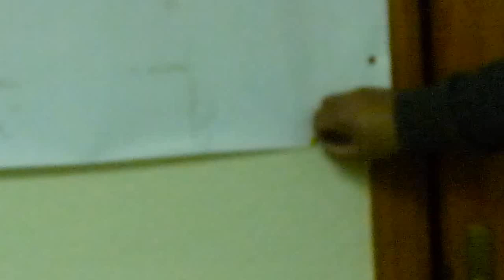Elecciones a cámaras agrarias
El candidato de UCCL, Jesús Muñoz, interrumpe la rueda de prensa para retirar los carteles de su organización e intervenir como presidente de la Cámara Agraria de Ávila.c